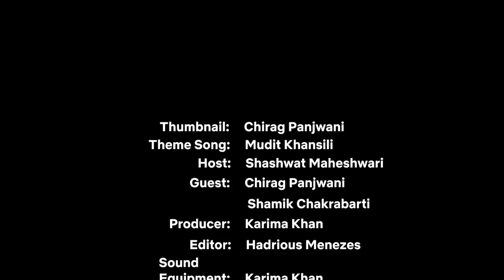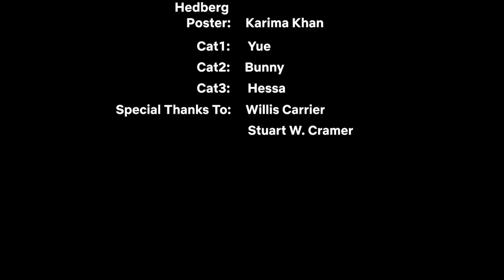NOBPod E41: Smelling Salts | ft. @shamikchakrabarti |@ChiragPanjwani |@ShashwatMaheshwari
We use smelling salts and the power of ammonia takes us to the ancestral plane where we meet our forefathers. Also, Shamik joins the Asli Mard cult.

Edited by
Hadrious Menezes

Produced by
Karima Khan

Suggestions, questions, feedback, and praise is welcome.